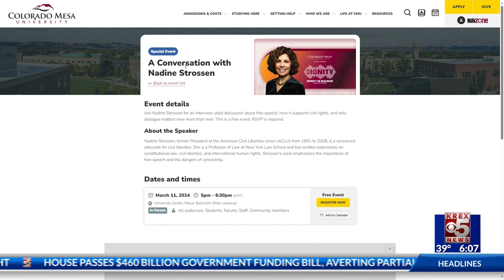Dignity in Dialogue speaker series at Colorado Mesa University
Colorado Mesa University (CMU) invited legal scholar, renowned civil liberties advocate and former American Civil Liberties Union president Nadine Strossen to speak as part of its Dignity in Dialogue speaker series.

Strossen will sit down for an interview-style discussion about free speech, how it supports civil rights and why dialogue matters now more than ever.

Also scheduled to speak as part of the series are Pulitzer Prize-winning columnist for the New York Times Bret Stephens on April 4 and Russian-British satirist, author and trigonometry podcast host Konstantin Kisin on April 19.

Christi Hein, the co-chair of free speech and civil discourse at CMU, told WesternSlopeNow, "Free speech is in danger and it's really in danger on college campuses."

Click here to reserve your seat. Limited seating is available.